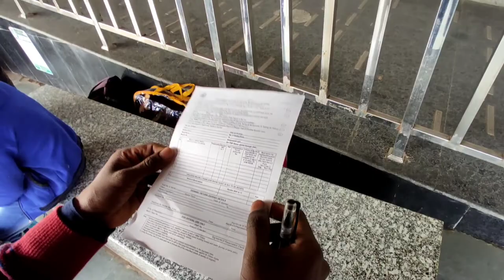Unakoti Visit /The Historical Place in Tripura ❤😍